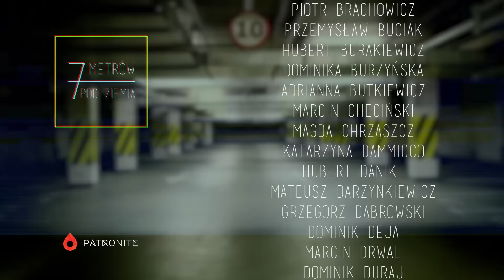22 dni w bydlęcym wagonie. Jak wyglądały zsyłki na Sybir? – 7 metrów pod ziemią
👤 Gościem odcinka jest p. Kazimiera Jurewicz, która w wieku 24 lat przeżyła wywózkę na Syberię.